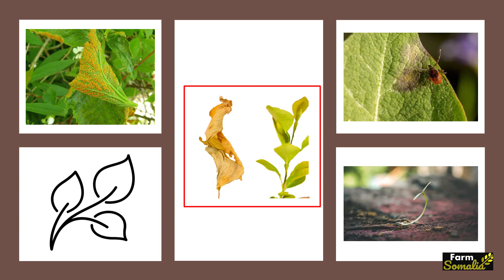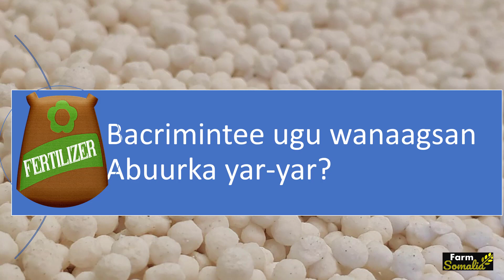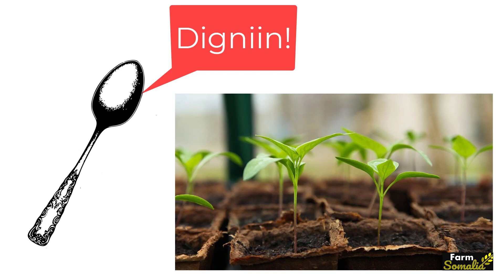Sida Loomaamulo Nafaqada Abuurka Barbarooniga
Waa fidiyow kamid ah kuwii aan uga hadlaynay sida loomaamulo waxsoosaarka barbarooniga, Waa fidiyowgii 5aad waxaana ugahadlaynaa sida loomaamulo nafaqada.